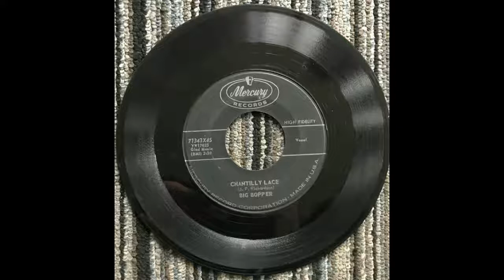Chantilly Lace - The Big Bopper